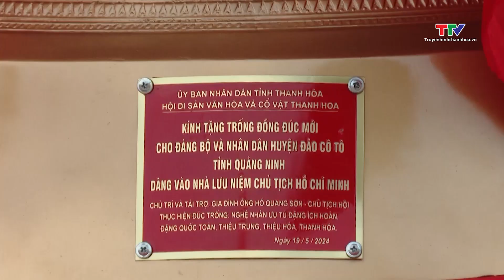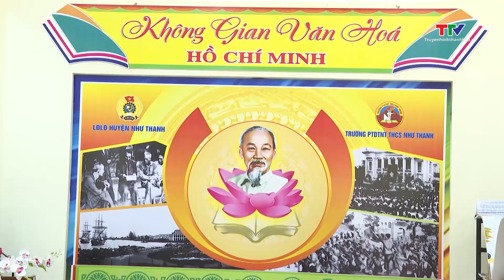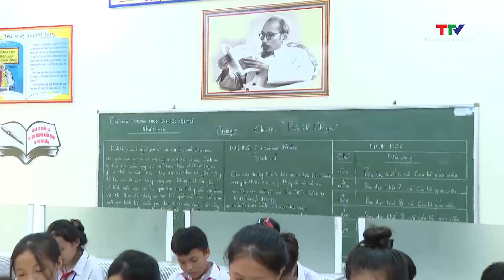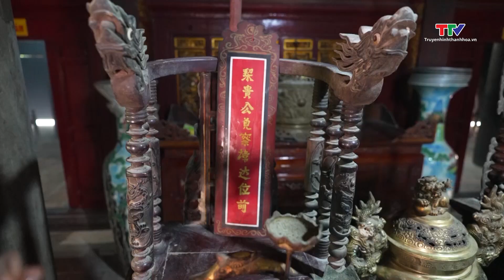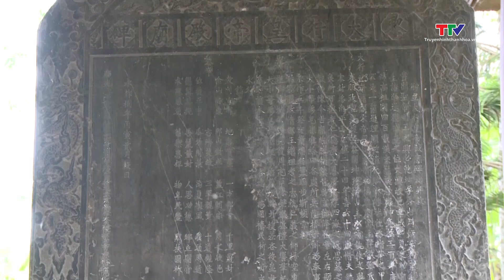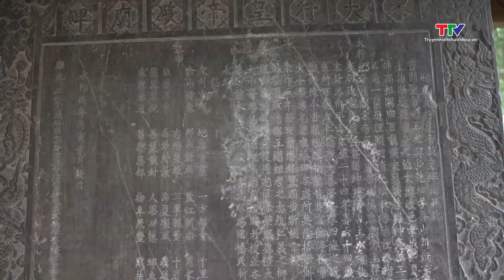Bản tin Văn hóa ngày 24/5/2024